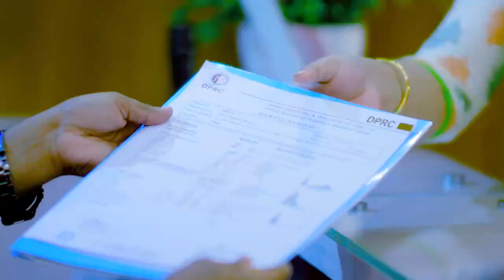কোমর ও পা ব্যথা ভাল হবার পর এখন কেমন আছেন রোগী। পুরাতন রোগী। Old Patient Interview | Pain Treatment